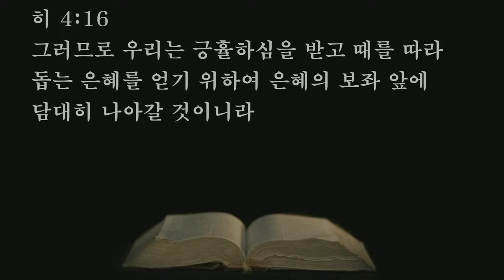2023.03.21. 내 법을 그들의 생각에 두고 마음에 기록하리라(기도회/박영우담임목사)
본문: 히브리서8장8~13절
제목: 내 법을 그들의 생각에 두고 마음에 기록하리라
설교: 박영우담임목사

     1) 농협 영문명 : NONGHYUP
     2) 지점 영문명 : KUMHO WOONCHUN
     3) 지점 영문명 주소 : 131, Woonchun ro, Seo-gu, Gwangju, South of Korea
     4) 농협 SWIFT CODE : NACFKRSE
     5) 수취인 계좌번호 : 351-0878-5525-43
     6) 수취인 영문성명 : Gwangju antioch gyohoe

     1부: 오전 8시 30분
     2부: 오전 11시 00분

1. 민족 복음화와 복음통일되게 하소서
2. 예배가운데 성령의 임재와 불이 임하여 모든 성도들이 십자가 군병되게 하소서
3. 제2의 종교개혁이 이뤄지게 하소서
4. 전세계에 100만교회를 세우게 하소서

[네이버 지도]
서울특별시 용산구 한강로3가 40-484

1층GS24 옆 계단 이용
[네이버 지도]